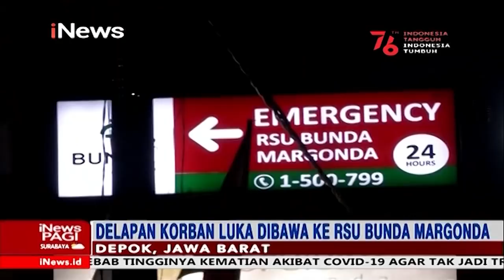iNewsPagi 22 Agustus 2021 Segmen 1